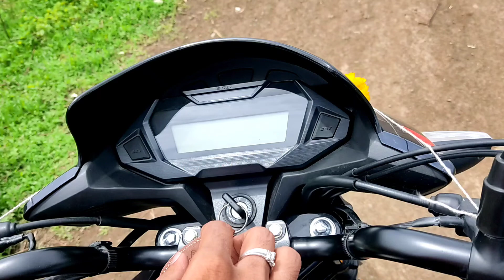weekends are for bike rides in monsoon 🔥